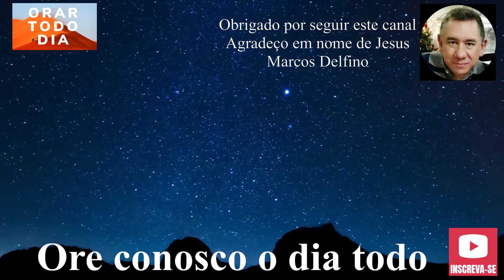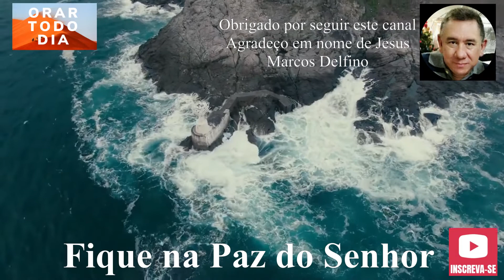DEUS ESTÁ CONOSCO NESTA ORAÇÃO DA NOITE